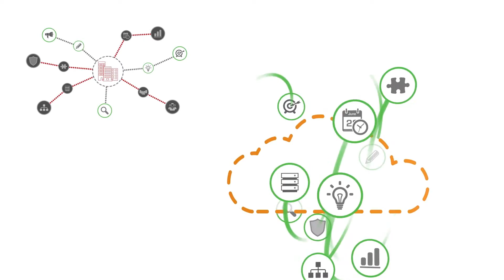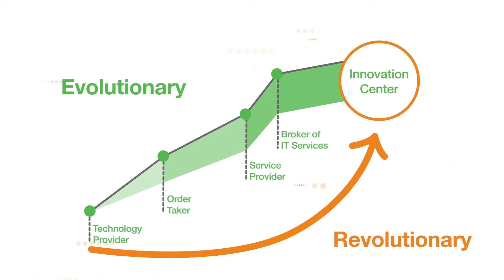GreenPages' Transformation Services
If you could envision the most agile, efficient IT environment possible, what would it look like? How would you build it? What would your services delivery strategy be?
As markets are transformed by exciting new companies leveraging technology in new ways to
disrupt traditional value delivery models, most established businesses are being hindered by legacy IT environments and processes, created and built up over past decades.
GreenPages’ Transformation Services provides optimized operating models and prescriptive processes to help your IT organization become modern and agile…just as if your business were born in the cloud.